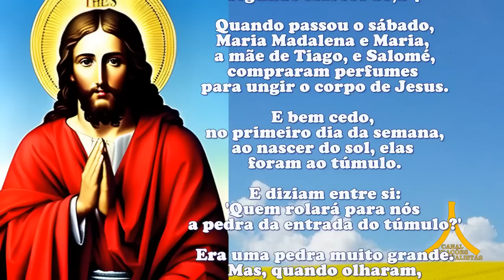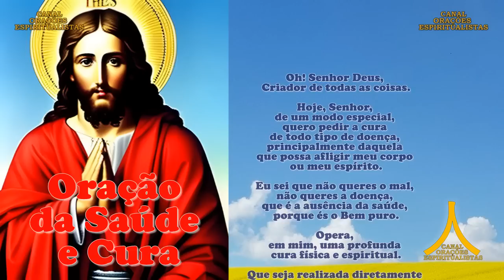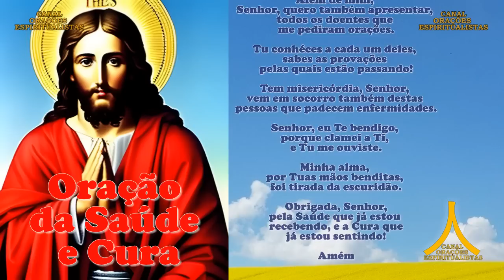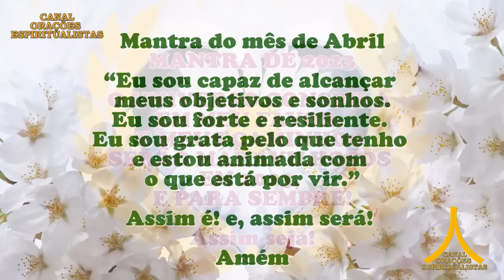Oração da Manhã e para todo dia 8 de abril de 2023, sábado, Sábado de Aleluia